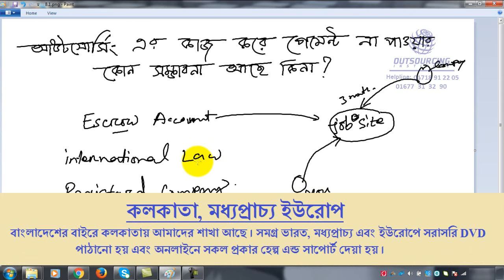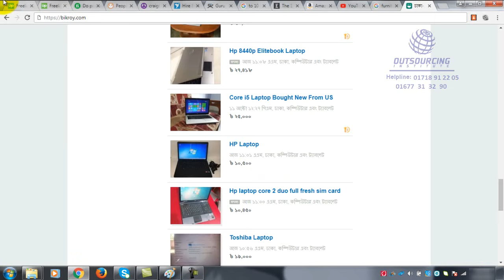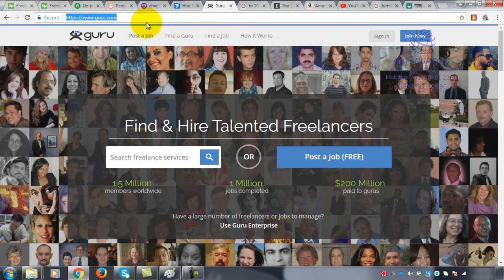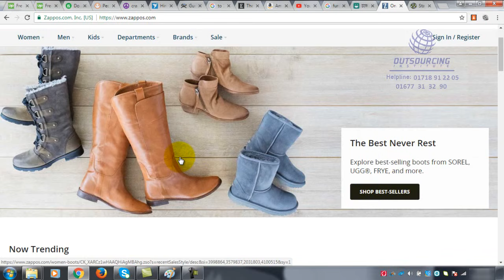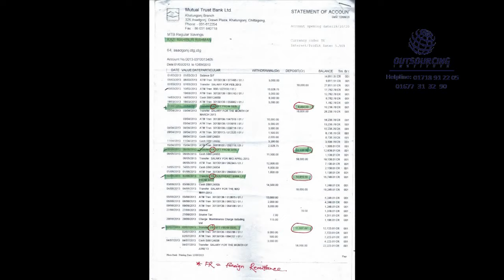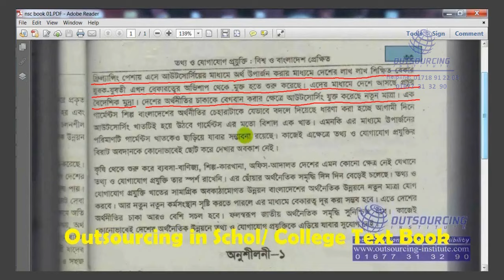14 Payment na pawar sombabona ace kina